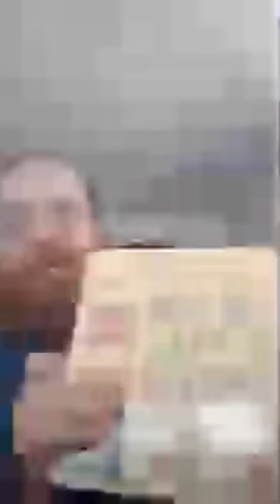Prepping Tips And Survival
Join my Saturday between 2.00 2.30